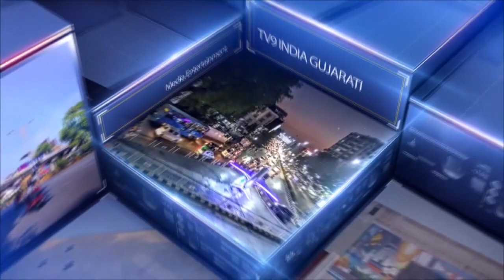સ્નેહ મિલન સન્માન સમારોહ યોજાયો જેમાં કોળી સમાજના 65 જેટલા અધિકારી એક મેચ ઉપર જોવા મળ્યા.